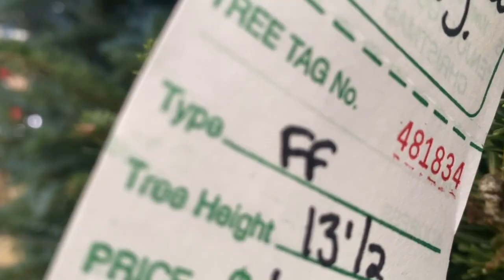Texas Consumers Encouraged to buy Live Christmas trees early